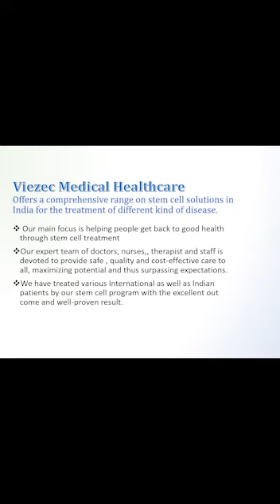Best Stem Cell Hospital In India | Stem Cell Therapy For Optic Nerve Atrophy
DIAGNOSIS:  Bilateral Optic Atrophy with tinnitus.

CHIEF COMPLAINT:  c/o Loss of vision due to MDR TB and cysticercosis. C/o blurred vision with light sensitivity in the right eye and left eye with no vision. Loss of vision is associated with tinnitus. Tinnitus is accompanied by ringing in both ears and loss of skin elasticity in joints and abdomen.

PRESENTING ILLNESS:

A 29-year-old male presented with a history of dimness of vision since 2015. Conservative medicinal treatment is going on. He wishes to undergo stem cell therapy for his problem.

PAST MEDICAL HISTORY:

No h/o hereditary eye problem in the family from both maternal and paternal sides. He was diagnosed with MDR TB meningitis in 2015 and it was managed by a conventional line of treatment under hospitalization. Later in 2018, the MDR TB report came negative. dimness in both eyes started progressing and I went to an Ophthalmologist for the same complaints. Now medications are going on for the same.

FAMILY HISTORY:

NAD

To know more about Bilateral Optic Atrophy with tinnitus and its treatment at Viezec Stem Cell Institute, please visit

Working Hours

Monday – Saturday
8.00 AM to 8.00 PM

Consultation Hours
10:00 AM – 2:00 PM
3:00 PM – 7:00 PM